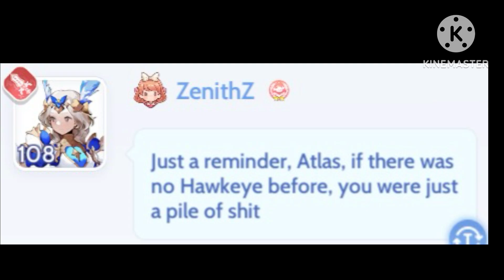WoE Latte vs Whales/Phantom 08/25/24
RAGNAROK Origins LNA
Server: Prontera 6, Izlude 1/2
Class: Arc Bishop